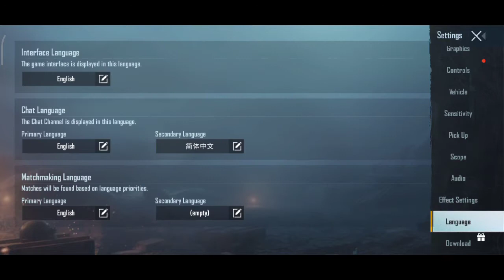First time playing Erangle 2.0 | LION .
Guys if you wanted to give me popularity then

Gameplay played on Android

Gameplay recorded by Android recorder

Gameplay edit by MyMovie on Android